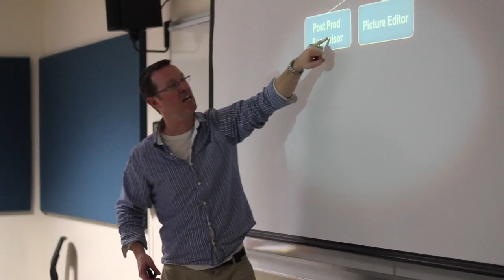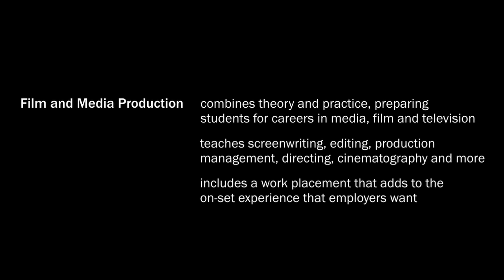Film and Media Production at Humber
The Humber College four-year Film and Media Production degree program combines theory and practice, preparing students for a rewarding career in media, film and television.

An emphasis is placed on writing and storytelling and the creation of compelling visual narratives. Students study courses such as Screenwriting for Film/Media, Picture Editing, Production Management, Directing, Cinematography and Post-Production.

At Humber, students work with top-quality equipment from the first week of classes. A work placement in the summer between years three and four adds to the on-set experience that employers want. In their final year, students will work on a thesis project that covers all aspects of film and media production, from pitching a story idea to the final stages of production.

Courses are taught by industry experts and cover all aspects of the industry, including Media Entrepreneurship, which teaches the financial side of media production, and Entertainment Law, which teaches legal aspects. Students learn a complete set of skills and experience that allows them to thrive in this competitive and growing field.